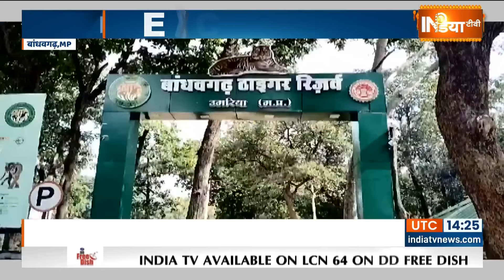Madhya Pradesh Elephant Death Tragedy: नेशनल पार्क में 9 हाथियों को किसने मार डाला ?Bandhavgarh Park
मध्य प्रदेश में पिछले 48 घंटे में 10 हाथियों की रहस्यमयी मौत हुई है...29 अक्टूबर को चार हाथी मरे मिले..30 अक्टूबर को चार और हाथियों ने डॉक्टरों की मौजूदगी में दम तोड़ दिया..आज भी दो हाथी की मौत हो गई..बैक टू बैक 10 हाथियों की मौत कोई इक्तेफाक नहीं है...ये कोई नैचुरल डेथ नहीं है. बांधवगढ़ नेशनल पार्क में कुछ ऐसा हुआ है..जिसने डेंजर अलार्म ऑन कर दिया है...मध्य प्रदेश में सबसे ज्यादा हाथी बांधवगढ़ नेशनल पार्क में ही हैं..और अब सबसे बड़ा खतरा भी इसी नेशनल पार्क में मंडरा रहा है..हाथियों को कौन मार रहा है...नौ हाथियों की मौत कैसे हुई..क्या हाथियों को जहर दिया गया...या कोई नया वायरस फैल गया है...फुल इनवेस्टिगेशन रिपोर्ट देखिए..